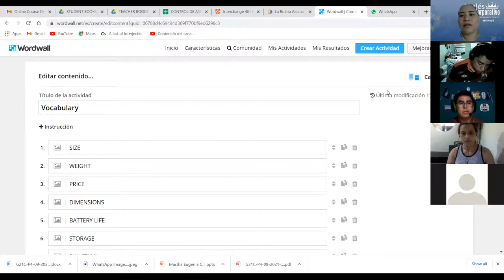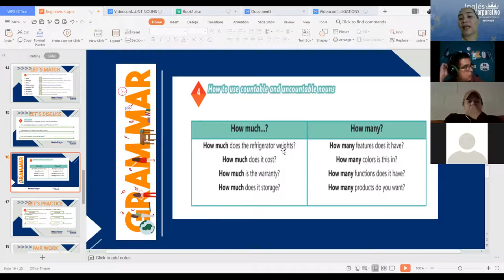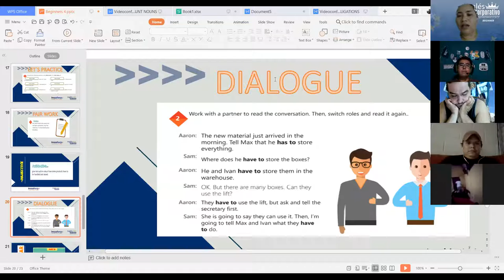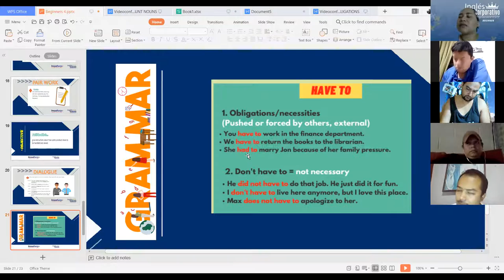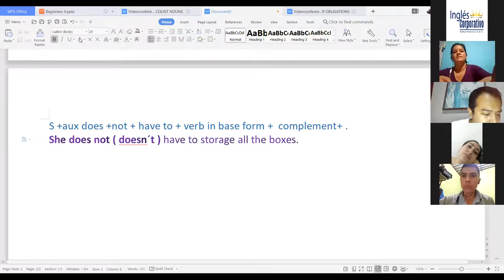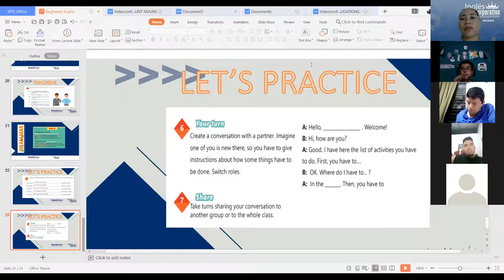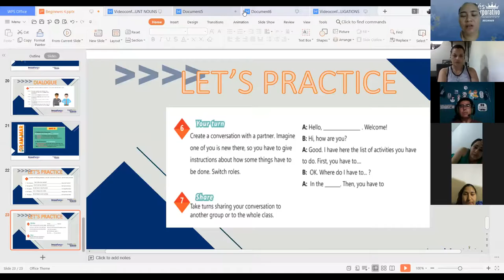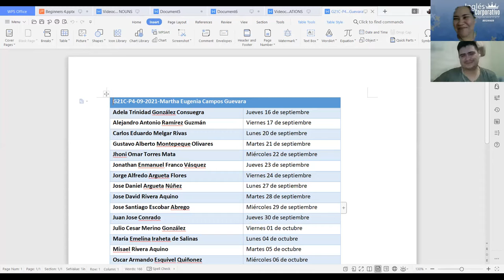Ingles Corporativo-Have to for Obligations Video Conference 2